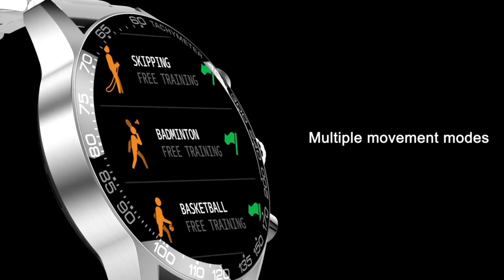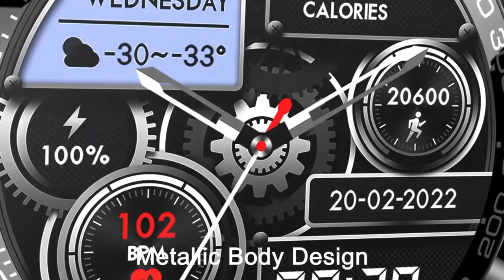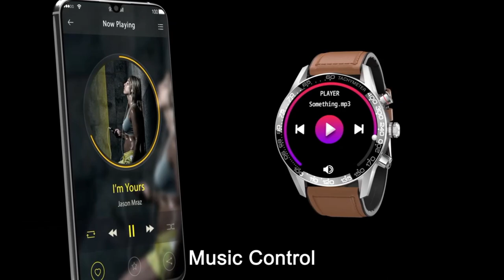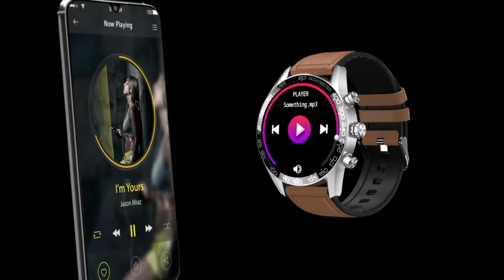Lige 360 AMOLED HD Screen Watch For Men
To get this

Lige 360 AMOLED HD Screen Watch For Men Smart Watch Bluetooth Calling Smartwatch 2023 Fashion Business Clock New Smartband Man